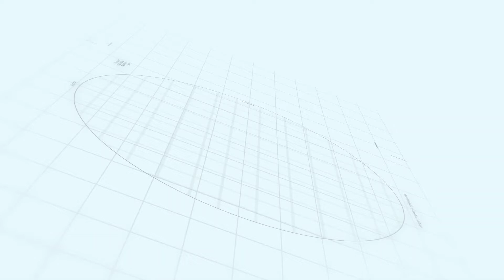SOME MOBILE PANING SHOT OF TNSTC